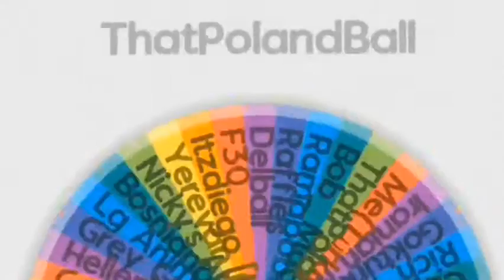2nd Random Complation (Reupload)